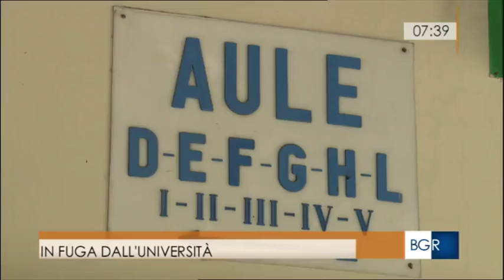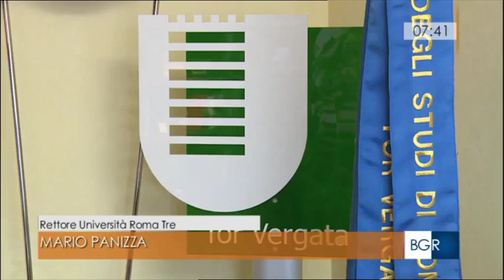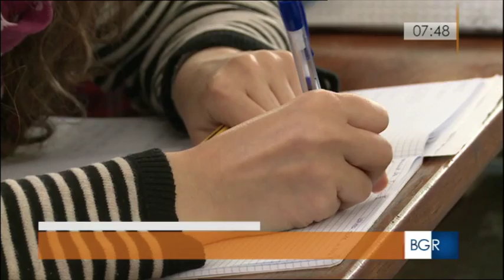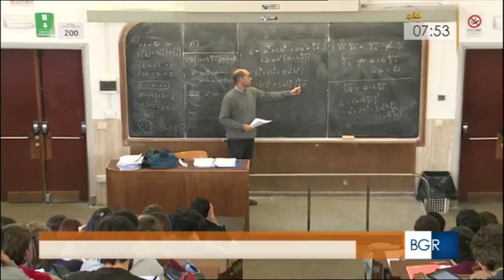Speciale Università di Buongiorno Regione (Rai 3)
Lo speciale Università di Buongiorno Regione (Rai 3, 30/10/2015), con info e intervista al rettore di Roma Tre, Mario Panizza